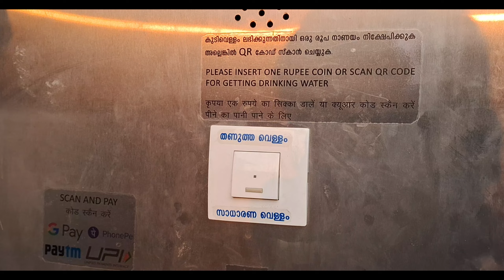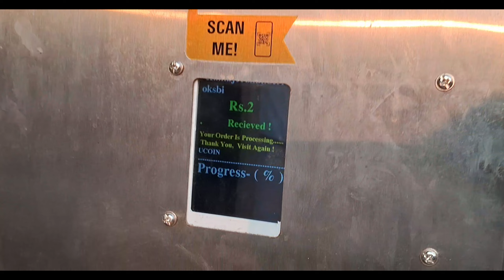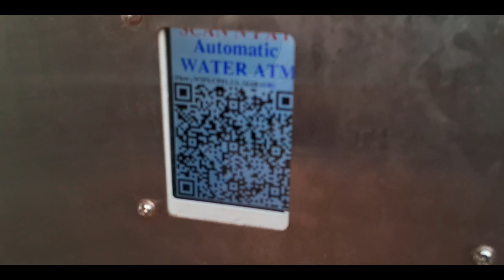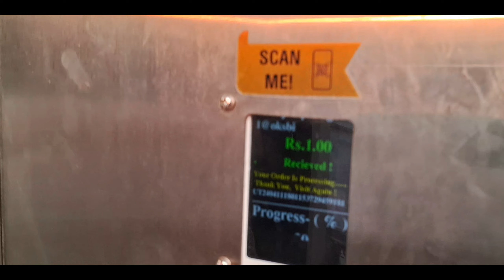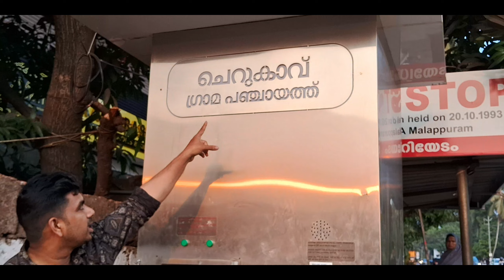1രൂപക്ക് 1 ലിറ്റർ തണുത്ത വെള്ളം കിട്ടുന്ന സ്ഥലം കണ്ടോ?water Atm